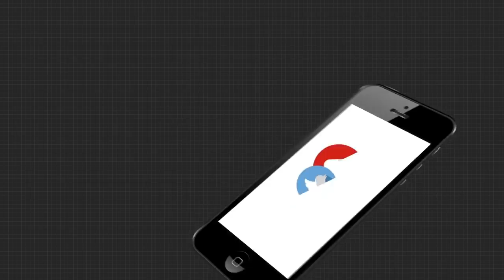ନୟାଗଡ ପରୀ ଅପହରଣ ଓ ହତ୍ୟା ମାମଲା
ନୟାଗଡ ପରୀ ଅପହରଣ ଓ ହତ୍ୟା ମାମଲା: ବିଧାନସଭା ସମ୍ମୁଖରେ କିରୋସିନ୍ ଢାଳି ବାପା ମାଙ୍କ ଆତ୍ମାହୁତି ଉଦ୍ୟମ ଘଟଣାରେ ଡ଼ିସିପି ଉମାଶଙ୍କର ଦାସଙ୍କ ପ୍ରତିକ୍ରିୟା ...
ଅଧିକ ଖବର ପାଇଁ ଡ଼ାଉନଲୋଡ କରନ୍ତୁ “Argus News” ଆପ୍